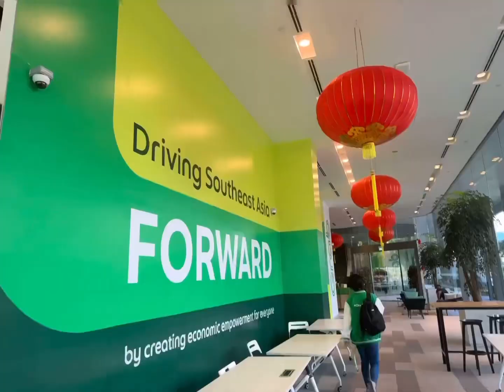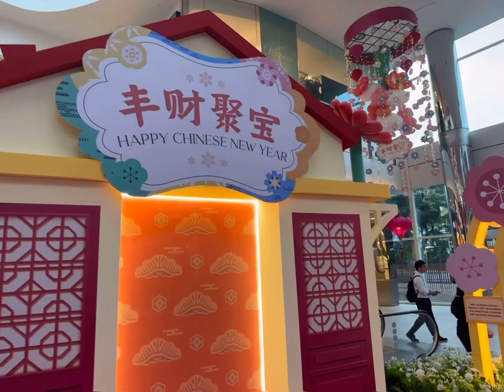Exploring 🆕 routes to walk 🚶‍♂️ 不断探索新的徒步🚶路线